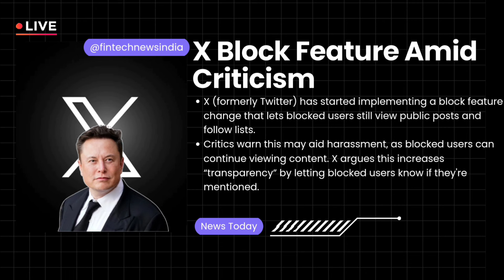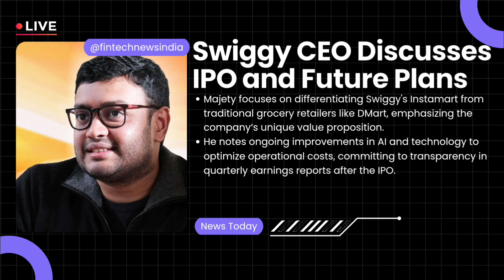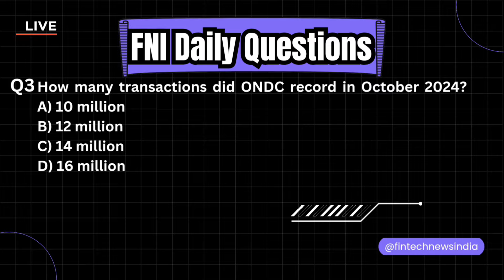Swiggy Future Plans📈, Meta Llama Ai use, New Feature Apple 📰X Ola challanges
0:00 Intro
0:02 X Platform Block Feature
0:35 ONDC Transaction Surge
1:15 Ola Post-IPO Challenges
2:06 Singapore Asset Tokenisation
2:40 ios 18.2 New Features Apple
3:13 ChatGPT vs Google
3:48 Swiggy Future Plans By CEO
4:29 Meta Llama Ai Model for US Military
5:16 FNI Fun Questions